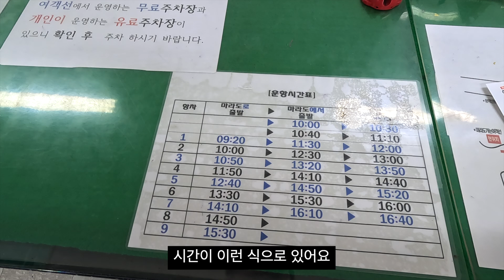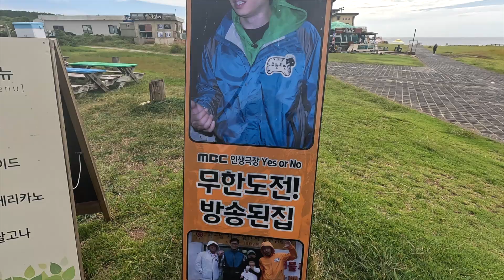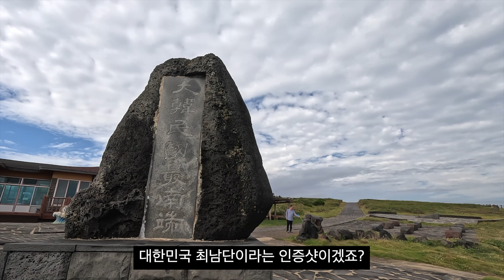무한도전 하나만 바라보고 간 마라도 vlog 【제주도3】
마라도에서 만난 무한도전 짜장면 먹방 특집
인생은 역시 Yes or No

[배경 음악]